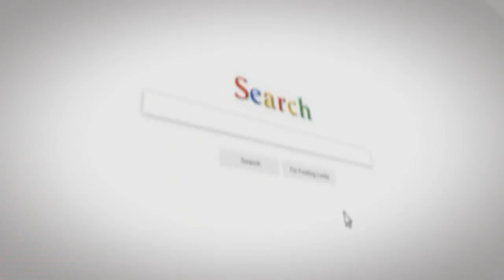Blue and White Bedroom Ideas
Collection of the most beautiful and inspirational blue and white bedroom ideas. It could be navy, light, dark or royal blue, those colours are great for your bedroom.

I hope you can enjoy this video much and also you can apply one of this blue white color ideas on your bedroom.